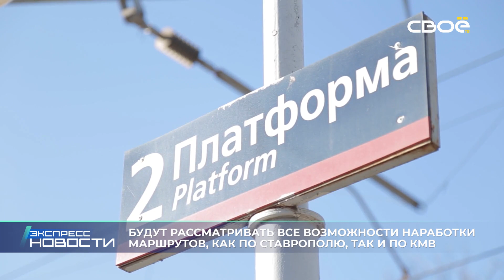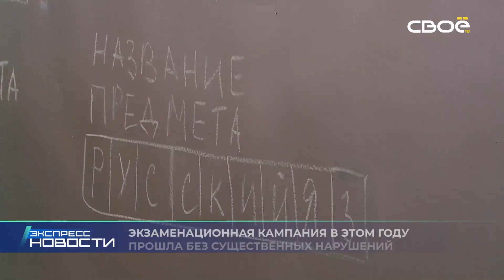Новости на Своём от 30 июня 2022 г. 21.30